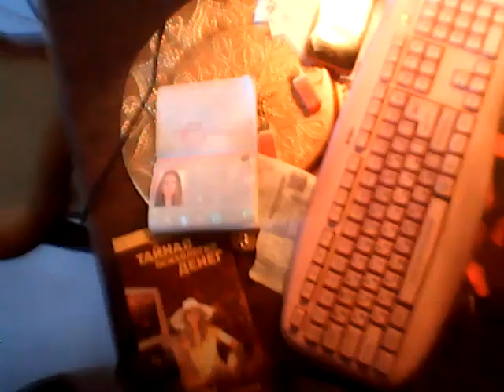WIN 20200501 19 23 40 Pro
Согласитесь великолепно выгляжу родилась я 20 июня 1972 года, на видео я, мой уникальный метод, мой личный опыт, мой канал ютуба, было у меня в детстве на спите большое родимое пятно, которое мне удаляли в детской больнице в Ленинграде, методом усечения кожи родимого пятна, за несколько раз, и как помню фамилия врача женщины была Шпитальная, сейчас посмотрела в интернете, см автореферат на соискание ученой степени. По всему во время операции, около позвонка задела вырезала она слишком много и позвонок у меня выскакивал долгие годы
Шпитальная, Т. А.
Хирургическое лечение пигментных пятен у детей [Текст] : Автореферат дис. на соискание ученой степени кандидата медицинских наук. (14.777) / Ленингр. педиатр. мед. ин-т. - Ленинград : [б. и.], 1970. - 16 с.
Родимые пятна - У детей - Лечение - Хирургическое лечение. (вот что еще нашла в интернете Помните, мы еще кафедре детской хирургии на прощание подарили антикварный самовар.. ... Добрый день,я дочка Тамары Анатольевны Шпитальной,стараюсь следить за событиями на родной кафедре.Вы писали,что пришли в больницу Раухфуса очень очень очень давно. Да,мама много может рассказать,да и я тоже. мама в интернете и в контакте(адрес у меня в друзьях,папа -Виктор Шпитальный.)Шпитальная Тамара Анатольевна, род. 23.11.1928, как сейчас помню у нее было две дочери и тогда когда я была ребенком , они были уже взлослые, что еще нашла в интернете. вернуться к странице. Записи сообщества Все записи Поиск записей Запись на стене. . Галина Артюх-Шпитальная запись закреплена,блокадница и моя любимая Мама)

Актриса, Дива, Звезда, агент 007, это мой канал ютуба, это моя стр вконтакте, сейчас смотрю фильм Завтрак в постель

Скажите там в Голливудах, что я новая Супер Звезда, практически как Арнольд Шварцнеггер

OFAC это должно удостоверить, что Татьяна Юрьевна, агент 007 выполнила обязательства, запрошенные законом у Министерства юстиции в соответствии с Министерством финансов США в качестве законного бенефициара указанной суммы в размере десяти миллионов долларов, закидала территрестические организации шаровыми молниями в 2016 г Дубль первый сцена 5

Шутку из Голливуда, Татьяна ЮРьевна оценила, для ее роли в фильме Агент 007 и Бумажку Сертификат из OFAC за штампами липовыми из Международного Валютного фонда, Министерства Юстиции США и Министерства Финансов США, их бумажку на десять миллионов долларов, они засмотрели наверно мою страницу фэйсбука на которой я писала по поводу территористов и шаровых молний, вот такие дела, зато какие видео я засняла и себя на видео более 20 тыс видео, просто Дива, Актриса и Звезда, да и как сказал по скайпу Варрен, что его страницы нет на фэйсбуке, но кто бы сомневался, да кто не хочет быть агентом 007

, НА ВИДЕО Я В МОЕЙ КВАРТИРЕ, ПРОЧИТАЛА НЕКОТОРЫЕ КОММЕНТАРИИ К МОИМ ВИДЕО И ПИШУТ, ЧТО Я ОТБЫВАЛА СРОК В ПСИХУШКЕ 2 МЕСЯЦА И ЗАТЕМ ЕЩЕ 2 МЕСЯЦА И 10 ДНЕЙ ПО ПРИГОВОРУ СУДА, ЧТО СОСЕДИ ПОДАЛИ ЗАЯВЛЕНИЕ УЧАСТКОВОМУ, ОБРАТИЛИСЬ В СУД И СУД ВЫНЕС ПОСТАНОВЛЕНИЕ, ПИШУТ ЧТО ИНАЧЕ СРОК ПСИХУШКИ ВСЕГО 14 ДНЕЙ, ТАК НАДО ВЫЯСНИТЬ ДАННЫЙ ВОПРОС И СОГЛАСИТЕСЬ МИХАИЛ МАРАТОВИЧ, ЧТО МОЯ СИСТЕМА ДЛЯ МОЕГО ЛИЧНОГО ПОЛЬЗОВАНИЯ ПО ПОДДЕРЖАНИЮ СЕБЯ В ФОРМЕ ПРИ ДИАГНОЗЕ, А МНЕ БЫЛ ПОСТАВЛЕН ДИАГНОЗ МИОПАТИЯ В ПЕРВОМ МЕДИЦИНСКОМ ИНСТИТУТЕ В 1997 ГОДУ (Но давайте поговорим - что же такое миопатия и как с ней жить. Миопатия - врожденное нервно-мышечное заболевание, вызываемое генетической мутацией. Причина возникновения данной мутации по-прежнему остается неизвестной, .. В любом случае – миопатия болезнь, к сожалению, прогрессирующая., ЛЕЖАЛА Я НА ОТДЕЛЕНИИ В ПОСЛЕДНЕЙ ПАЛАТЕ, ПО КОР ПОСЛЕДНЯЯ ПАЛАТА НАЛЕВО, А КОГДА ВЫХОДИТЕ ИЗ ПАЛАТЫ, ТО ПО КОР И С ЛЕВОЙ СТОРОНЫ ПОЧТИ СРАЗУ БУДЕТ ТУАЛЕТ, И СОГЛАСИТЕСЬ В МОИ 48 ЛЕТ ПРИ ТАКОМ ТЯЖЕЛЕЙШЕМ ДИАГНОЗЕ, Я ВЕЛИКОЛЕПНО ВЫГЛЯЖУ И ДАЖЕ ТАНЦУЮ, СМ МОЕ ВИДЕО. БЫЛА Я 46 ЛЕТ АЛЕКСАНДРОВОЙ ТАТЬЯНОЙ ЮРЬЕВНОЙ, В 2018 Г ПОМЕНЯЛА МОЕ ИМЯ ОТЧЕСТВО И ФАМИЛИЮ НА ТАТИАНА САЛМАНОВНА МАКТУМ САЙФУДДИН. ОТДЫХАЮ СЕЙЧАС ДОМА НА КАРАНТИНЕ, В ДАННОЕ ВРЕМЯ ЛЕЧУ ПРОСТУДУ, ВОТ ПРОСТУДА ВЫШЛА НАРУЖУ НА ЛЕВОЙ ГУБЕ, ВОСПАЛИЛИСЬ ЛИМФОТ УЗЛЫ С ЛЕВОЙ СТОРОНЫ И ЛЕВАЯ СТОРОНА ЛИЦА БОЛИТ, ЕЩЕ ПИШУТ В КОММЕНТАРИЯХ ВОЗМУЩАЕТ КОГО ТО ЧТО ПОКАЗЫВАЮ МОЙ РОССИЙСКИЙ ДЕЙСТВУЮЩИЙ ПАСПОРТ, А ЭТО ЗАКОНОМ НЕ ЗАПРЕЩЕНО, ОПАСНО, ВОЗМОЖНО, НО ЕСЛИ ВЫ ВЫХОДИТЕ НА УЛИЦУ И САДИТЕСЬ В МАШИНУ И ПОЕХАЛИ В ДОЖДЬ ВОЗМОЖНО СНЕГ, ЭТО ТАКЖЕ ОПАСНО И ВЫ МОЖЕТЕ ПОПАСТЬ В АВАРИЮ КАК МНОГО ЛЕТ НАЗАД ПОПАЛ В АВАРИЮ СЫН СОСЕДЕЙ ПО ПЛОЩАДКЕ ПОПАЛ В АВАРИЮ И УМЕР, ДА ОТКУДА Я ЗНАЮ НИКОГДА ОБ ЭТОМ С НИМИ НЕ РАЗГОВАРИВАЛА, ЗНАЮ ОТ МОЕЙ МАМЫ ТАМАРЫ ПЕТРОВНЫ, АХ ДА А ЕСЛИ ВЫ СЕЛИ В САМОЛЕТ И ЛЕТЕТЬ ВАМ ЧЕРЕЗ ОКЕАН, АХ КАК ДАЛЕКО, И САМОЛЕТЫ ПАДАЮТ, ПРАВДА РЕДКО, НО ПАДАЮТ, А ЕСЛИ ТАКОЕ СЛЫШАЛА МОГУТ К ВАМ ПРОПИСАТЬ КОГО НИБУДЬ ЧУЖОГО ЧЕЛОВЕКА НУ ПРЯМО В ВАШУ КВАРТИРУ, ВОТ ПРИДЕТ И СКАЖЕТ, ЧТО ОН ПРОПИСАЛ, А ЕСЛИ ЭТО ПРЕСТУПНИК С ЗОНЫ, ЧТО ВЫ БУДИТЕ ДЕЛАТЬ. ТАКИЕ ВОТ ДЕЛА. А КАКАЯ Я КРАСОТКА НА ВИДЕО, ПРАВДА, НУ ПРОСТО ДИВА, АКТРИСА , СЦЕНАРИСТ, ПИСАТЕЛЬ